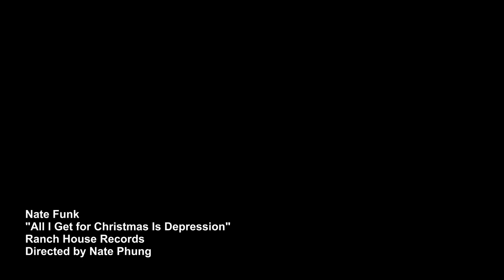Nate Funk - "All I Get for Christmas Is Depression"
plz don't give me a green screen and video software

Available wherever you listen to music